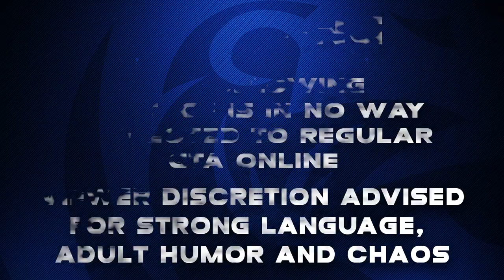Dept. of Justice Cops #155 - Redneck Racing (Criminal)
Let's get our race on through the streets of Blaine County!